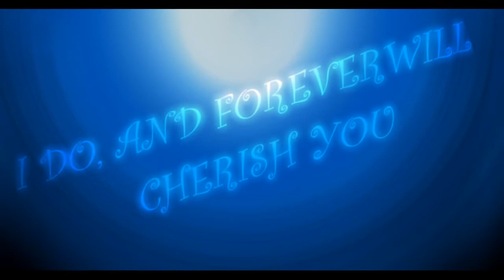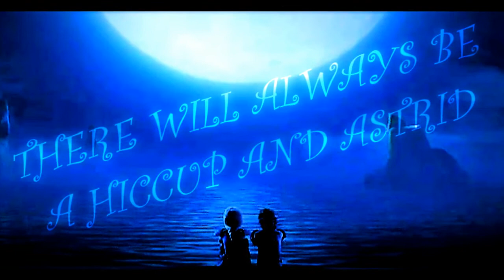I Do Cherish You (Hiccstrid)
Hiccup tells Astrid how much he loves and cherishes her

Song: I Do Cherish You by Mark Wills
Clips: Dragons: Race to the Edge
           Dragons: Riders of Berk